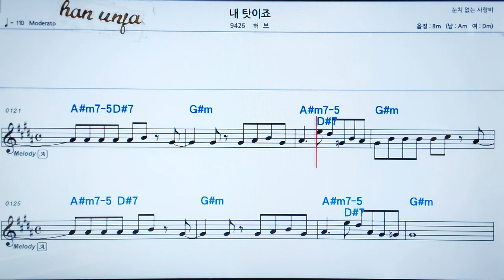💖내 탓이죠/허브 👍MR,가라오케 악보 코드 가사 ,Karaoke반주